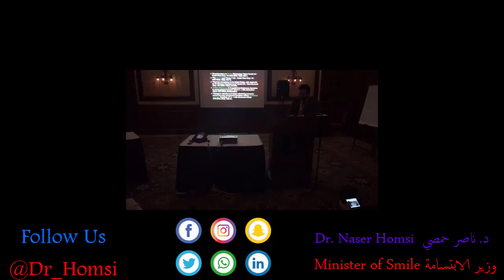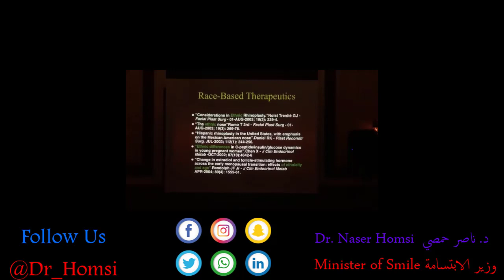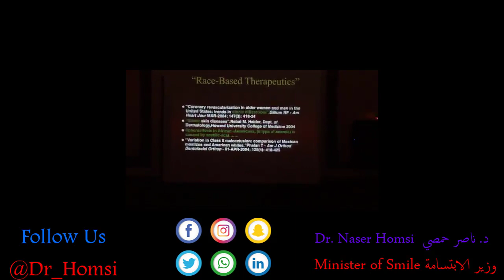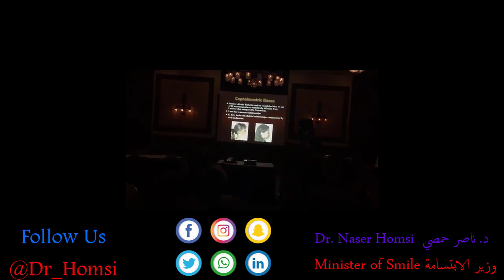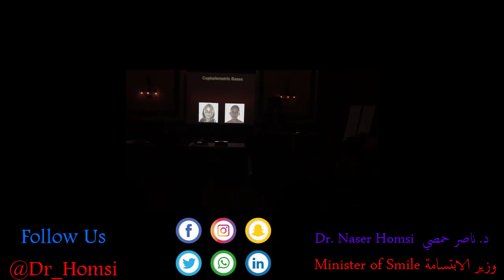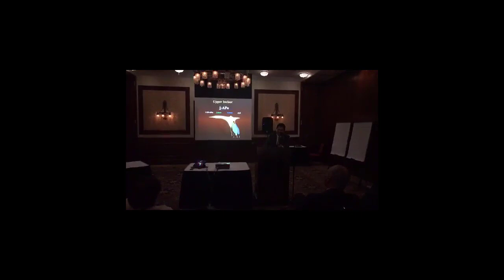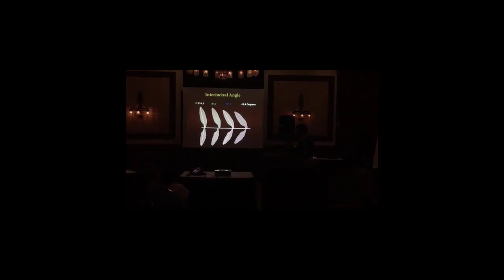Important lecture Introduction and basics of orthodontics Dr. Naser Homsi 2021